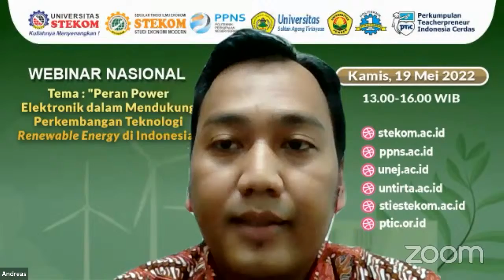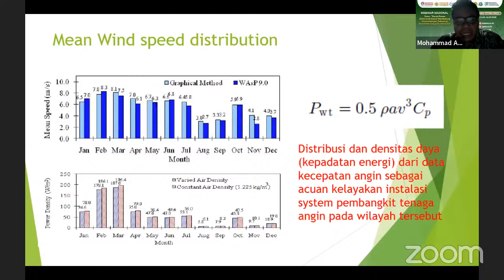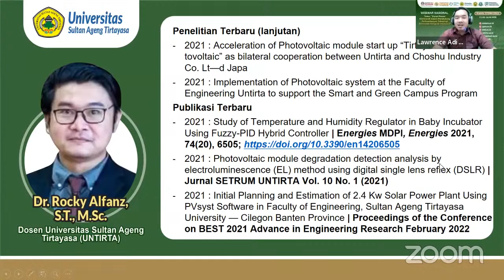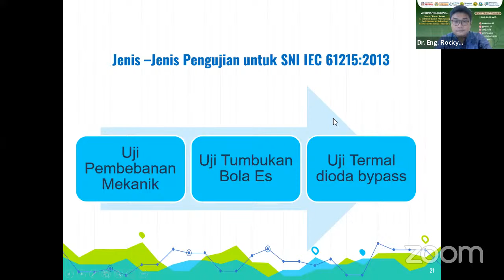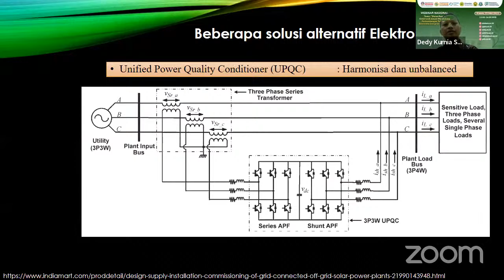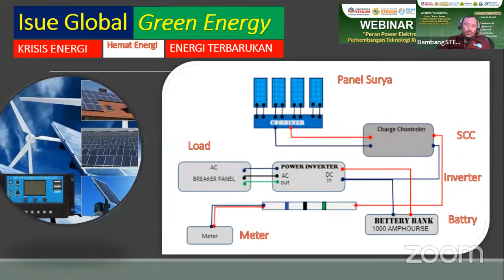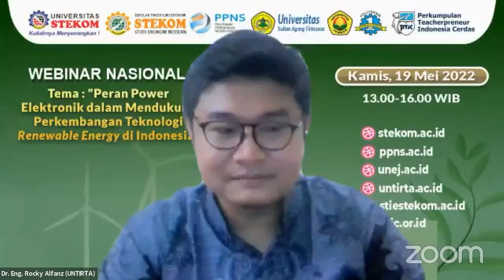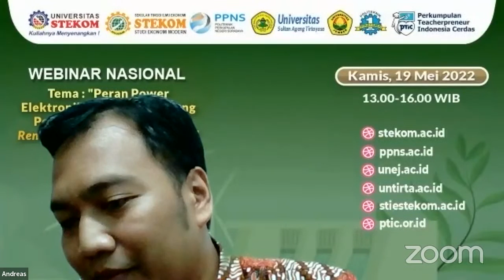WEBINAR: Peran Power Elekteonik dalam Mendukung Perkembangan Teknologi Renewable Energy di Indonesia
*Kamis, 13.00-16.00 WIB, 19 Mei 2022*
*WEBINAR NASIONAL* *"Peran Power Elektronik dalam Mendukung Perkembangan Teknologi Renewable Energy di Indonesia"*

Diselenggarakan oleh Universitas Sains dan Teknologi Komputer (Universitas STEKOM) bekerja sama dengan Politeknik Perkapalan Negeri Surabaya (PPNS), Universitas Negeri Jember (UNEJ), Universitas Sultan Ageng Tirtayasa (UNTIRTA), STIE STEKOM, Politeknik Pratama, Perkumpulan Teacherpreneur Indonesia Cerdas (PTIC), dan Toploker.com

*Narasumber:*
1. Dr. Eng. Mohammad Abu Jami'in, S.T., M.T. (Dosen Politeknik Perkapalan Negeri Surabaya)
2. Dr. Dedy Kurnia Setiawan, S.T., M.T., (Dosen Universitas Negeri Jember)
3. Dr. Rocky Alfanz, S.T., M.Sc. (Dosen Universitas Sultan Ageng Tirtayasa)
4. Dr(c) Drs. Bambang Suhartono, M.Kom. (Dosen Universitas STEKOM)

*MC :* Andreas Heri Kurniawan, M.Pd. (Dosen Universitas STEKOM)
*Moderator :* Lawrence Adi, S.Kom., M.T. (Dosen Universitas STEKOM)

*GRATIS :* Ilmu bermanfaat, e-sertifikat terverifikasi oleh verifikasi.me (tidak dapat dipalsukan, pada H+5)